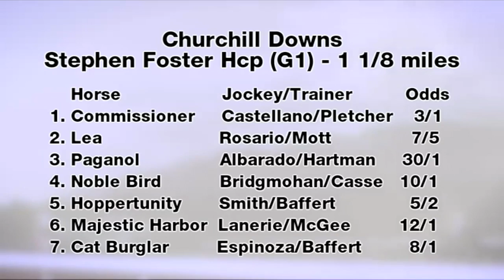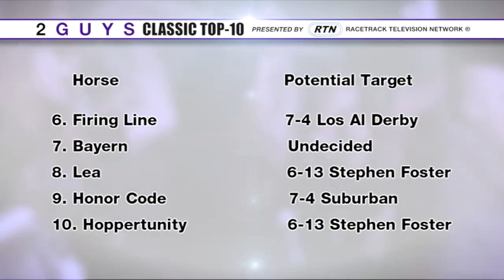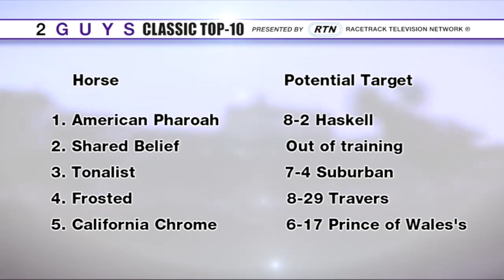2 Guys and a Classic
In the first episode of 2 Guys and a Classic, Joe Kristufek and Bram Weinstein take a moment to reflect back on American Pharoah’s Triple Crown before focusing on the Road to the Breeders’ Cup Classic and the field for this Saturday’s Stephen Foster Handicap at Churchill Downs. The first Breeders’ Cup Classic “Win and You’re In” race of the year, the Stephen Foster Handicap has attracted seven horses including Grade 1 winner Hoppertunity and last year’s Belmont Stakes runner-up Commissioner, who is coming in off of two straight wins. The horse who takes home the Stephen Foster also earns an automatic spot in the Oct. 31 Breeders’ Cup Classic at Keeneland, the richest race in America.